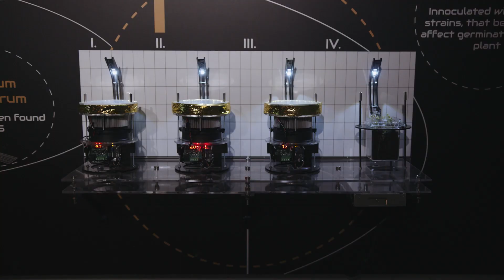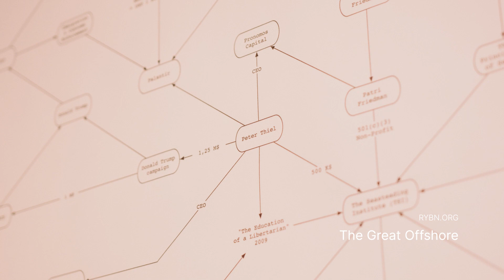EMAP @ Ars Electronica Festival 2023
The European Media Art Platform (EMAP) delves into the societal implications of technology, uniting diverse perspectives. Guided by the innovative and critical minds of artists, societal and ethical issues take center stage in the examination of the evolution of technology.

Initiated by werkleitz and co-funded by Creative Europe since 2018, EMAP is a consortium of fifteen leading European media art organizations specialized in Digital and Media Art, Bio Art and Robotic Art. EMAP members offer practitioners two-month residencies to undertake artistic research and critically examine technologies through their practices. EMAP also acts as a curatorial network that supports partners in selecting artists and works for their own festivals and exhibitions. In addition to production support for artists, EMAP provides an international platform to promote and disseminate the works of media artists.

The residencies are based on intercultural and interdisciplinary knowledge exchange between the selected artists, host organizations, and various experts from science, arts and technology. These experts are involved to consult, support or train the artists. Events take place regularly across Europe and within the Ars Electronica Festival, showcasing the works developed in the residencies. These include solo exhibitions and group shows, on- and offline conferences and capacity building workshops to share knowledge.